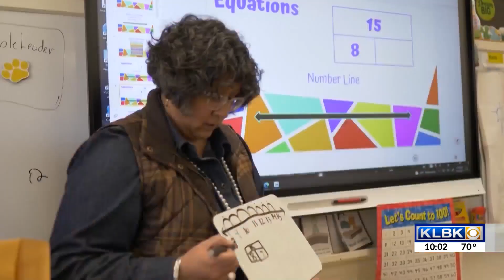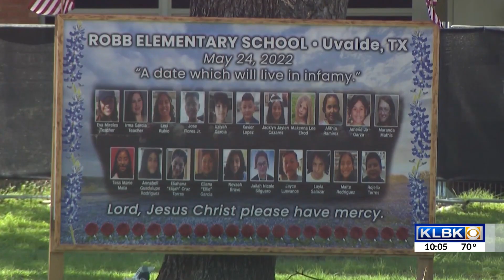Lubbock ISD superintendent reflects on 2022-23 school year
Lubbock ISD superintendent Dr. Kathy Rollo reflects on 2022-23 school year with KLBK's Matt Stell.